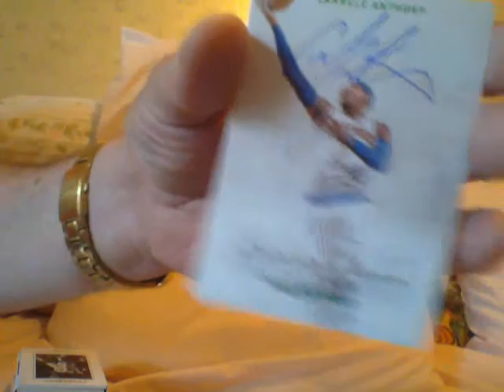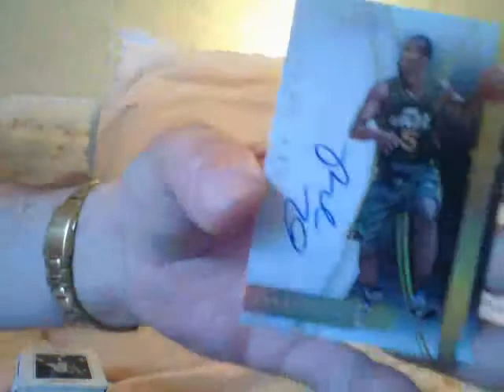Your Gonna Be Sorry!